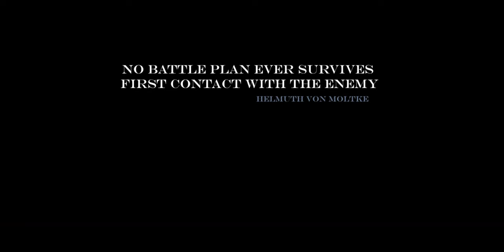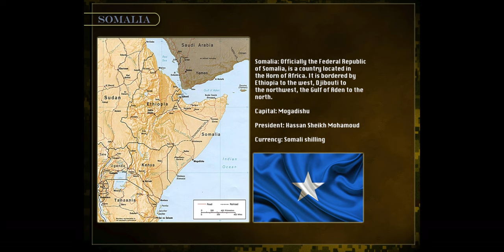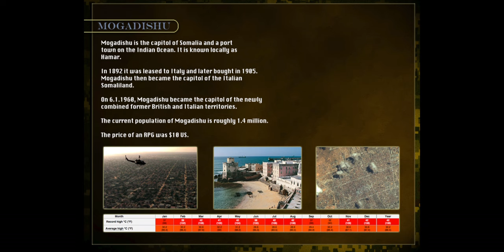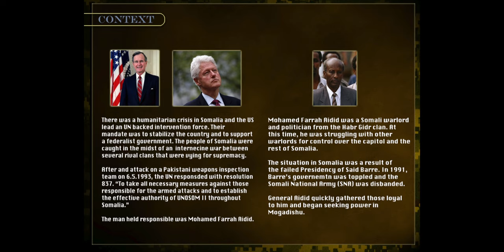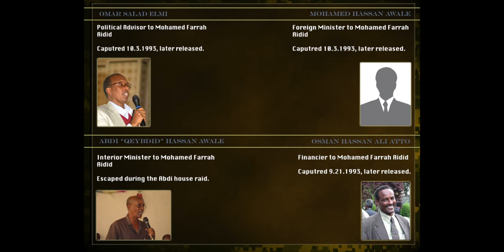The Battle of Mogadishu Part 1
This is the first part of the battle report for the Battle of Mogadishu. The battle occurred on 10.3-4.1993 and pitted Task Force Ranger and the US/UN Quick Response Force against the militias and irregulars of the Somali National Army under the direction of Mohamed Farrah Aidid. It took place in the Black Sea neighborhood centered around the Bakara Market in downtown Mogadishu, Somalia.

Sources: Please see video 7 (Afterword)